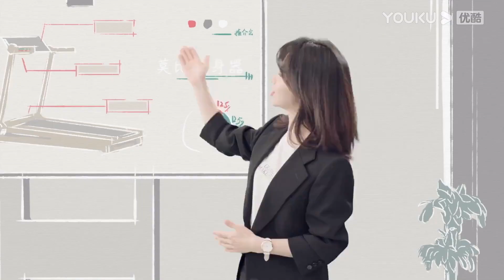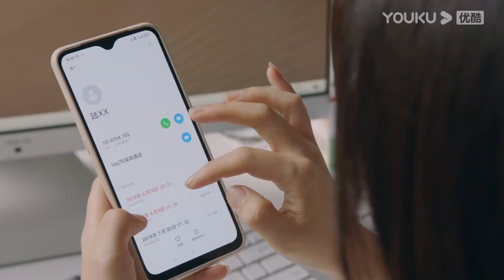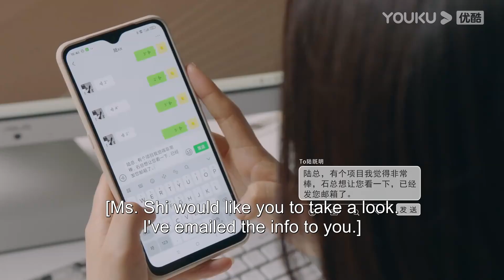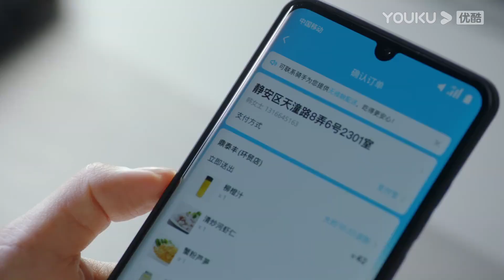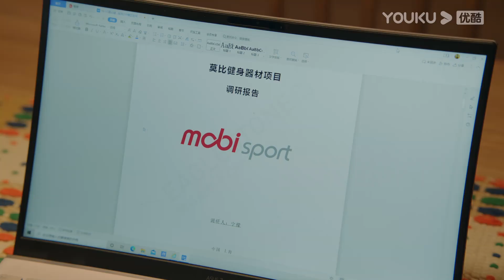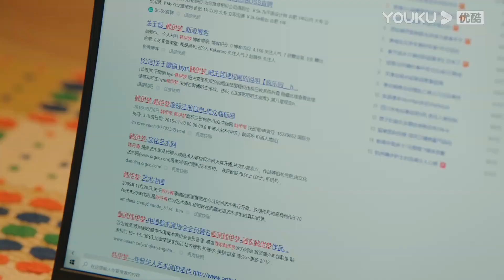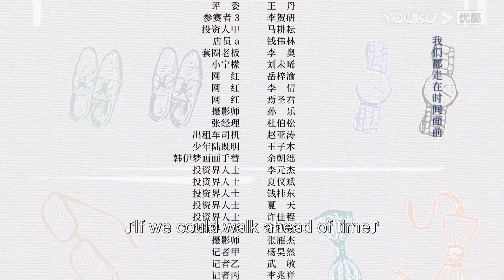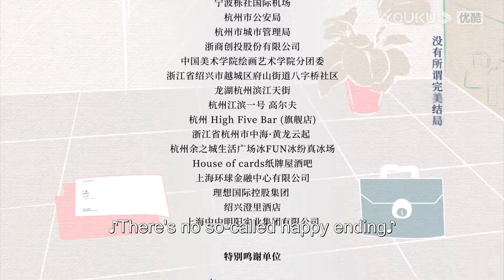ENGSUB【FULL】请叫我总监 Master of My Own EP17 | 林更新/谭松韵/刘畅/苏鑫/王秀竹/白冰 | 爱情都市片 | 优酷华语剧场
【请叫我总监 Master of My Own】宁檬一直有一个成为投资总监的职业梦想，可毕业后做的工作却与梦想相距甚远。她的上司陆既明是一个业务能力极强的投资总裁，他不认为宁檬也能成为合格的投资人。某一天宁檬终于下定决心离开陆既明，向他也向自己证明她可以做到。宁檬重新求职，经过种种阻碍，机缘下最终进入了鹰石投资，开始了她的晋升之路。过程中陆既明也在关注着宁檬，起初他不认可，但在重要关头还是会对宁檬进行提点，帮助她度过难关。陆既明长远的投资理念使宁檬获益匪浅，宁檬也改变了陆既明的处世态度。两人互相影响，携手并进，经历了无数的波折和风浪之后，宁檬蜕变成为了独当一面的金牌投资人，陆既明也历练得更加成熟有担当。他们认定彼此就是自己最正确的那个人。
★主演：林更新/谭松韵/刘畅/苏鑫/王秀竹/白冰/龚蓓苾/王丽娜/刘恩佳
★集数：32集

★会员更新时间：每周一至周四20:00（UTC+8）抢先看2集，周五至周日抢先看1集